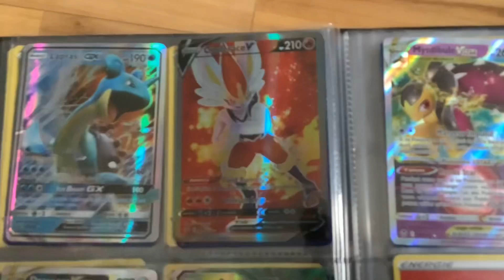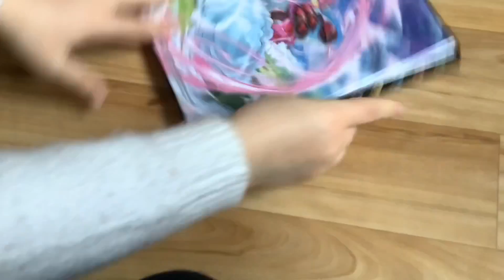La collection pokemon de ma sœur